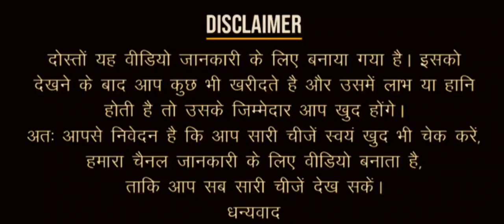Mahindra Supro Mini Truck Loading Gadi ||Salasar Motors Kaithal || Haryana || 9416194536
second hand gaadi
Mahindra mini truck
Mahindra लोडिंग गाड़ी
mahindra bolero pickup
mahindra bolero second hand